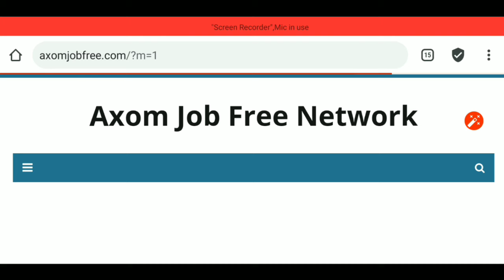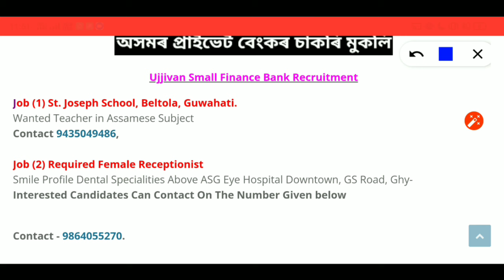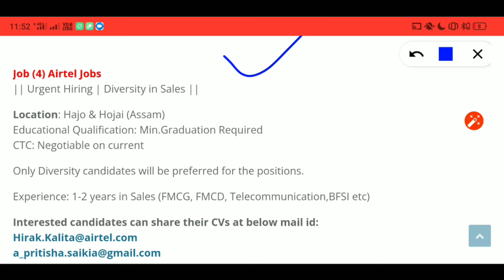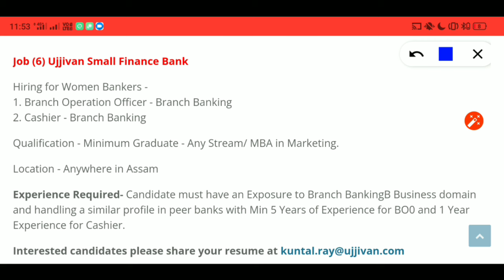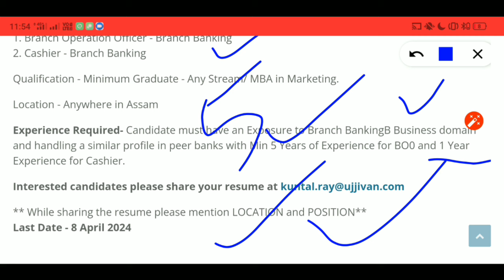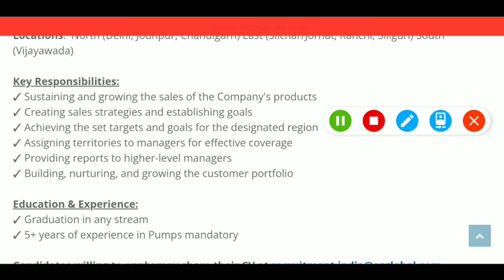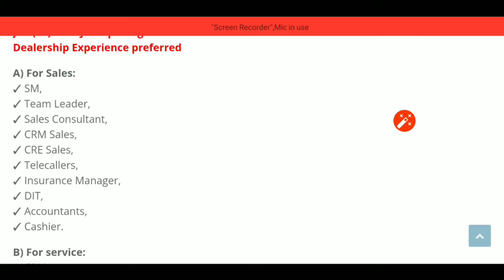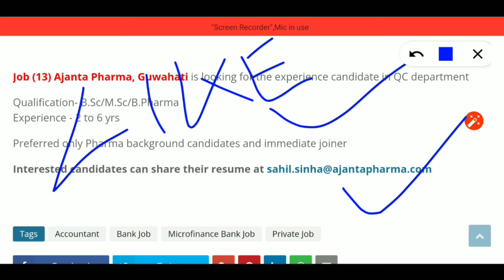Assam Private Job 2024 | Private Job In Assam 2024 | Assam Job News Today | Assam Jobs Update 2024